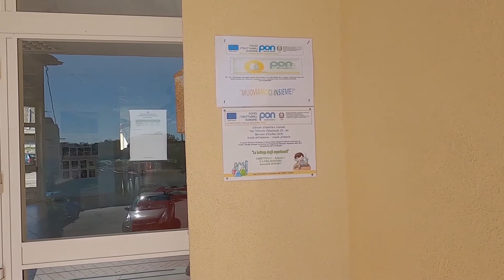DE LUCA RIAPRE ELEMENTARI E PRIMA MEDIA FORSE DAL 9 DICEMBRE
Nello scorso weekend, il governatore Vincenzo De Luca ha firmato l'ennesima ordinanza che rinvia l'apertura delle scuole in presenza per le classi delle elementari diverse dalla prima nonché delle prime classi della scuola secondaria. Resta consentita la lezione in presenza per l'infanzia e le classi prime delle elementari, ma sull'isola - tranne a Serrara Fontana - si prosegue sulla linea della chiusura.